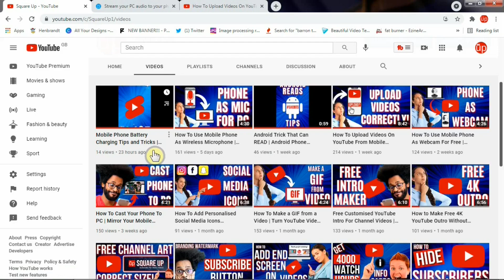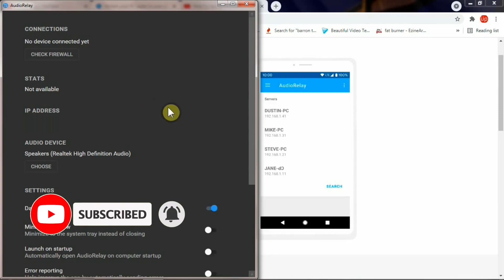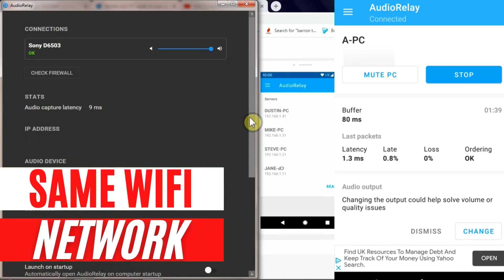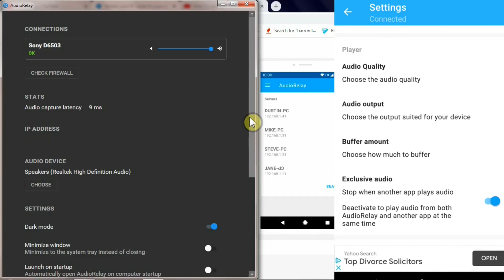How To Use Mobile Phone As Speaker For Windows PC | Smartphone As a Wireless Speaker For Windows PC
Another video where we talk about how you can use your mobile phone as speaker for Windows PC. Using a smartphone as a wireless speaker can help you if you are having problems with the integrated speakers of your laptop or PC. A very simple method can easily turn your mobile phone into a wireless speaker.

This method works on Android and Windows PC or Laptop only at the moment. You can also use your mobile phone as a wired speaker for a stable connection if you think your internet speed is not ideal for wireless communication.
The mobile phone speaker app you need for this whole process is called (AUDIO RELAY). In this video, we have briefly explained how to use Audio Relay.
 The website you need to go is as follows:
Windows:

Take Care, Stay Safe and Stay Blessed :o)

All your love and support is appreciated.